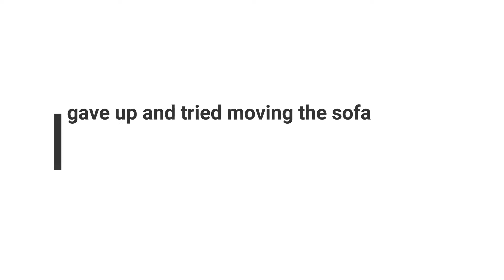we threw our couch out the window...